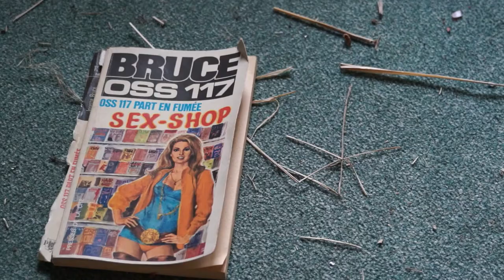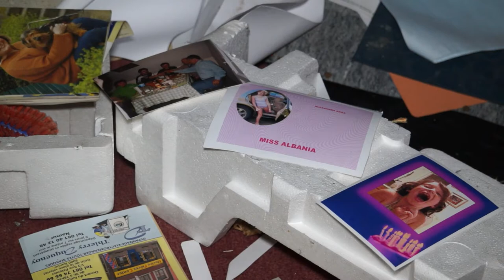URBEX-VIDEO #35 - Villa Albanaise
Et dire que j'ai passé des dizaines de fois devant sans la remarquer!
Grande demeure attendant un nouveau propriétaire depuis plusieurs années déjà. D'après l'histoire que l'on trouve un peu partout, cette maison appartennait à un entrepreneur albanais ayant fait faillite.
La suite on s'en doute bien...
@ URBEX-VIDEO, 2015.